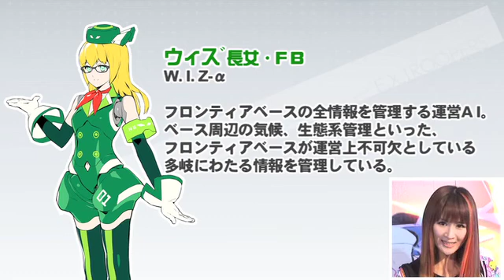第3回エクストルーパーズをやってみた